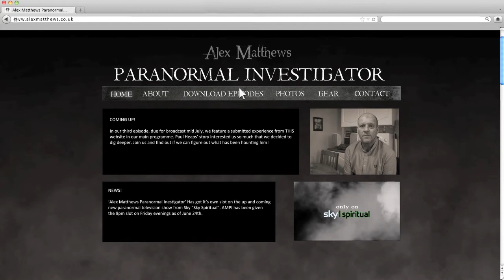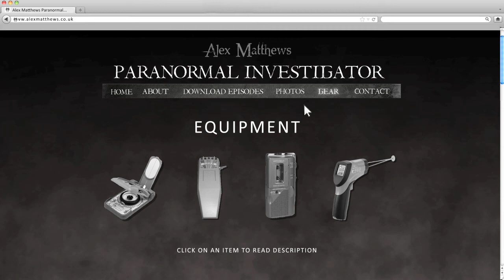Web Mock Up for Alex Matthews: Paranormal Investigator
This is my final web mock up for what the 'Alex Matthews; Paranormal Investigator' Website would look like. This was put together by creating assets in Photoshop and animating the look of a website in After Effects. This was my first attempt at how I website would look and navigate. Looking back, it's fairly poor.

Music;
Blink 182 - Ghost On The Dancefloor